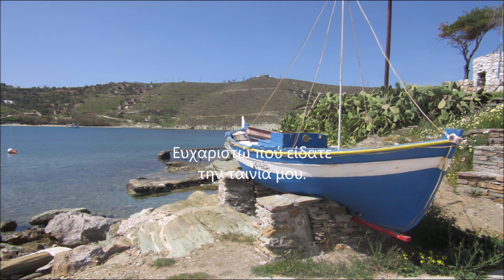ΤΖΙΑ (Τη Θάλασσα τη γαλανή, Σαν το γρι γρι.)